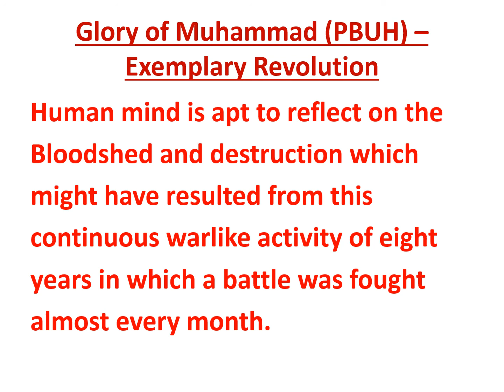Glory of Muhammad PBUH – Exemplary 1